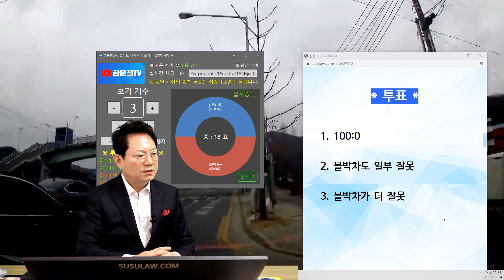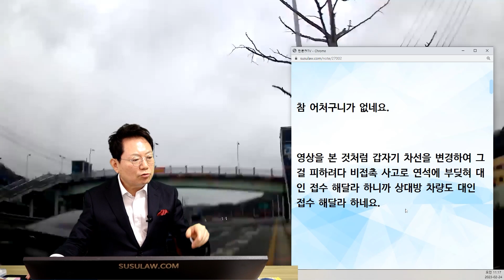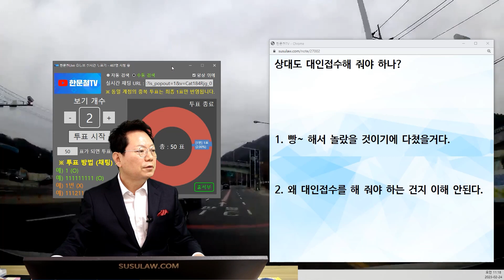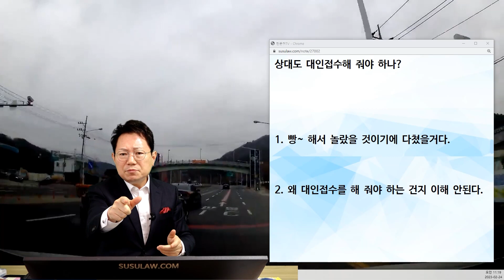18416회. 비접촉 사고로 내가 다쳤는데 상대방도 대인 접수 해달라하네요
45859
230224 금 오전 생방송
직진 중 좌측에서 갑자기 차로변경해 들어오는 차량을 피하려다 비접촉 사고

숏츠 :# 비접촉에 제가 다쳤는데 상대가 대인접수 요청?

참 어처구니가 없네요.

영상을 본 것처럼 갑자기 차선을 변경하여 그걸 피하려다 비접촉 사고로 연석에 부딪혀 대인 접수 해달라 하니까 상대방 차량도 대인 접수 해달라 하네요.

저는 물론 인정 못하고요.

우리측 보험사한테는 무과실을 주장했고 상대방 보험사랑 협의중이라고 합니다.

접촉 하나 없이 나만 차량을 피하면서 연석에 부딪혔는데 대인접수 해달라하니 이게 말이 될까요?

그리고 정말 나도 과실이 있나요?

제한속도 60, 블박차속도 60 정도입니다.

* 투표 *

100:0  48%
블박차도 일부 잘못  52%
블박차가 더 잘못

상대도 대인접수해 줘야 하나?

1. 빵~ 해서 놀랐을 것이기에 다쳤을거다.  2%
2. 왜 대인접수를 해 줘야 하는 건지 이해 안된다.  98%

한문철 변호사    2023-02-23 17:15
뭐야~ 이 씨~ 할 때 바로 브레이크 잡았으면 사고 안 났을 수도 있어 보이는데 어떤가요?

빵~ 하면서 먼저 지나가려 한 듯 보이기도 하는데 어떤가요?

저는 아쉽게도 블박차에게도 일부 잘못 있어 보인다는 의견입니다. ㅠㅠ

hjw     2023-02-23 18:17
변호사님 상대방이 급하게 한 개 차선 들어오니 차선을 양보한 거고 다음 차선을 연속해서 들어오니 경음기를 누른겁니다.

빵~하면서 먼저 지나가려고 한게 아니고 상대방이 들어오니까 방어적인 측면에서 경음기를 누른 거에요.

그리고 절대 가속 패달은 안 밟았습니다.

첫번째 차선은 나름대로 양보한 거지만 다음 차선까지는 도저히 브레이크 밟을 시간적 여유가 없었습니다.

상대방이 앞으로 들어올 때 양보를 해주면서 브레이크를 밟았다면 하는 아쉬움에 블박차도 일부 잘못 있다는 의견,
브레이크를 밟으면서 피했다면 사고까지의 시간과 거리를 비교했을 때 사고를 피할 수 있지않았을까 하는 생각으로 블박차 잘못 20% 전후라는 판단,
상대가 그냥 갔다는 것은 사고를 몰랐기 때문에 그냥 간 것,
하지만 상대는 부딪히지 않고 몰라서 그냥 갔는데 대인접수를 해달라고 하는 것이 말이 안됨,
대인접수 해주고 어떤병원에서 어떤치료를 받았는지 확인 한 후 보험사기로 고소를 해봐야,
무고죄는 해당사항 없음,